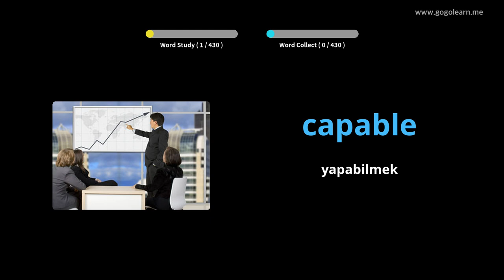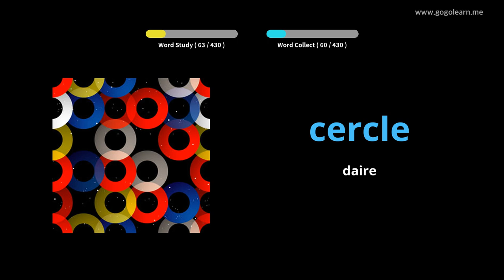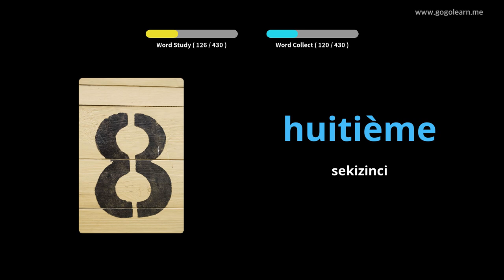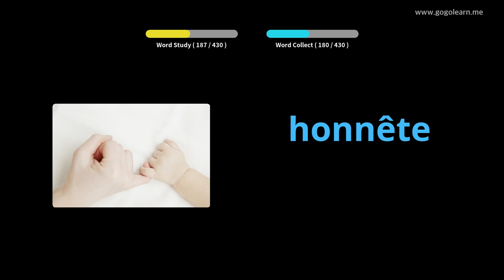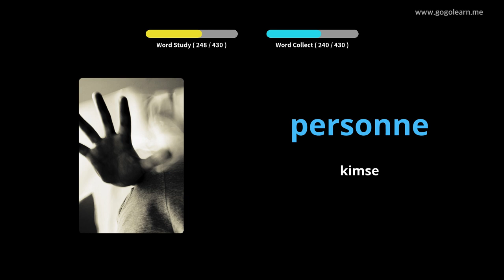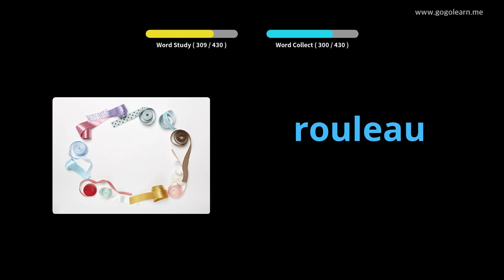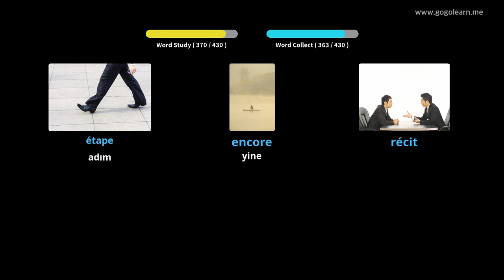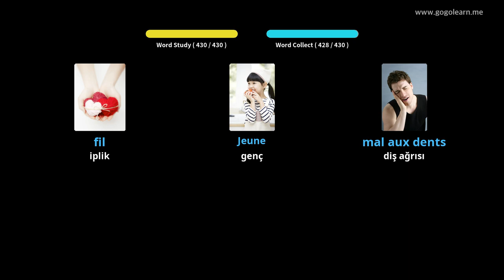Fransızca Resimlerle Öğrenin | Fransızca Kelime Bilgisi İlkokul | Golearn